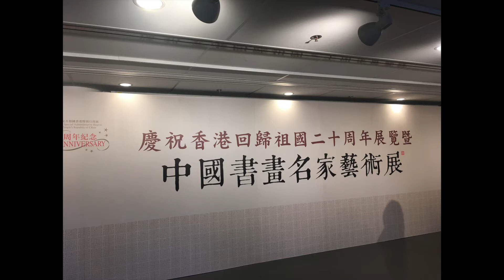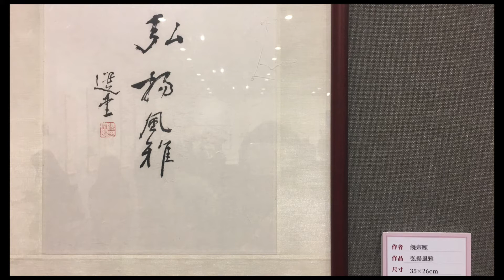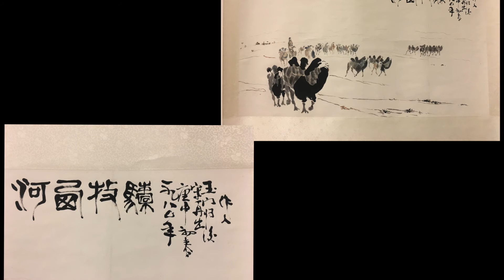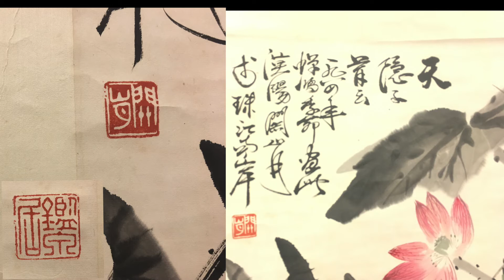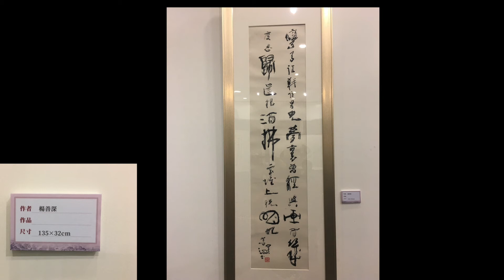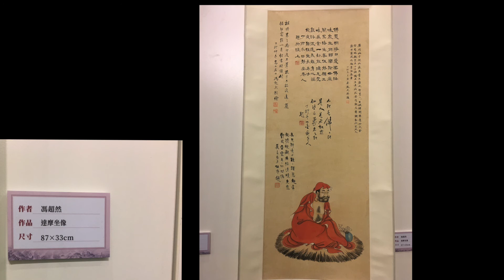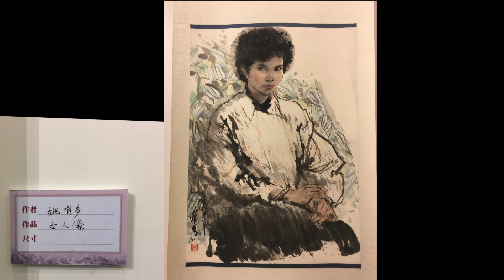香港回歸祖國二十週年展覽暨中國書畫名家藝術展 24 to 29 May 2017 一集高清版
慶祝香港回歸祖國二十周年展覽暨中國書畫名家藝術展」5月24-29日於香港中央圖書館舉辦，展出逾百位中國近現代書畫名家的二百多件珍品，當中包括張大千、齊白石、徐悲鴻、黃永玉以及香港名家饒宗頤、金庸、何百里、林湖奎、熊海等，展現了中國近代和當代藝術精彩多元的面貌。